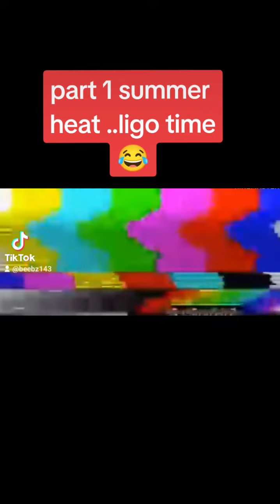init sa tag init..tropang mag bebeach.